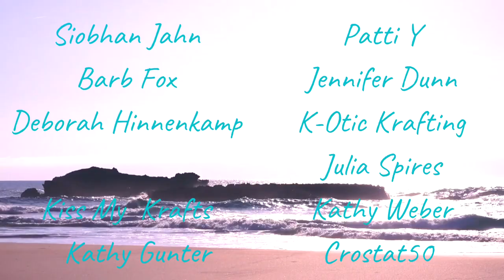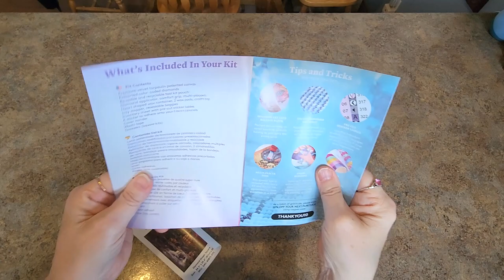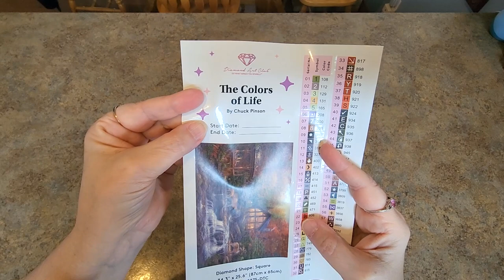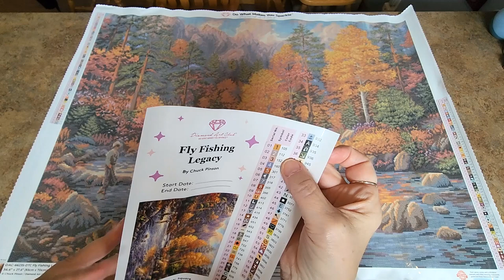A Few Beautiful Diamond Art Club Paintings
10offmindy

Mindy10OFF